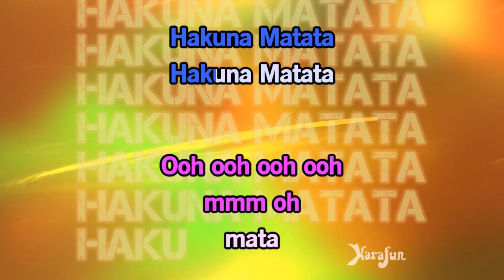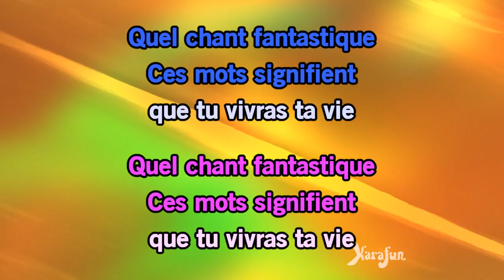Karaoké Hakuna Matata - We Love Disney *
* Cette version contient un guide vocal d'apprentissage à faible volume. La version karaoké sans guide vocal est disponible Cet enregistrement est une reprise de Hakuna Matata rendu célèbre par We Love Disney - Le titre proposé est un Playback et non la musique originale, il n'est pas chanté par We Love Disney. Cette version instrumentale/playback contient un guide vocal, les paroles et les choeurs.